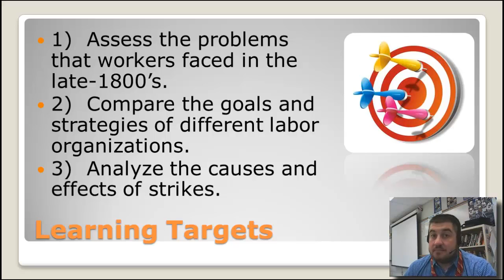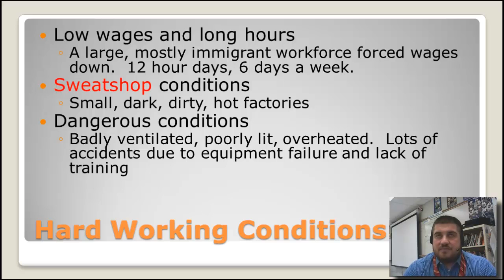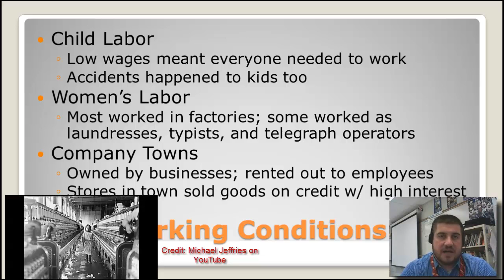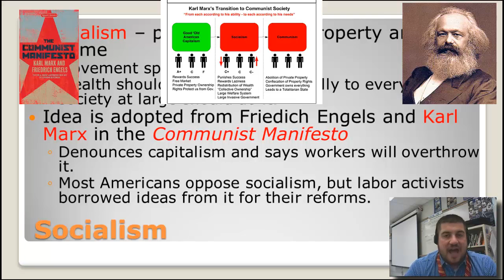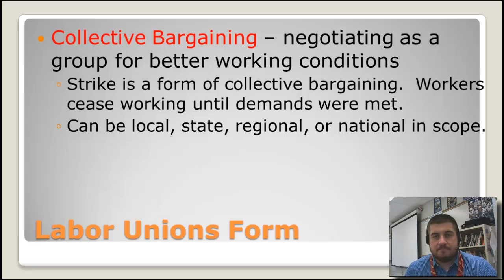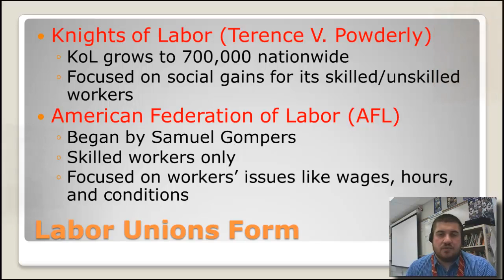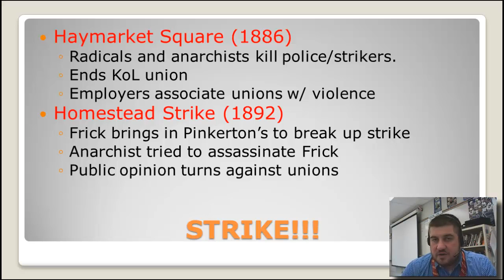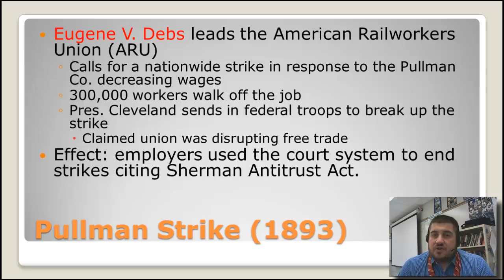4-3: Organized Labor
The beginning of organized labor and workers' rights in America.